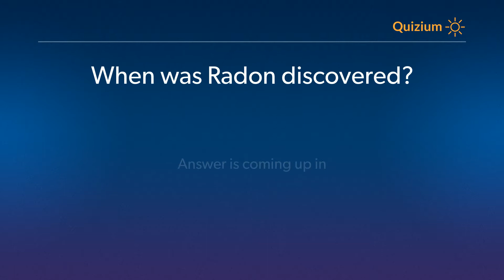When was Radon discovered? Radon Quiz